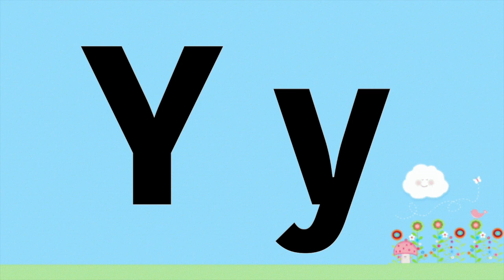Alphabet Yy | Letter Sound Yy | ABC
Alphabets | Letters | ABC | Letter Sounds